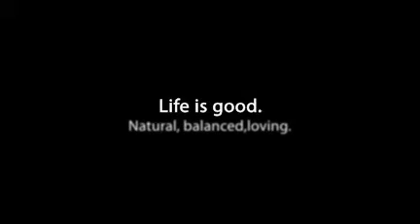2009 at red barn